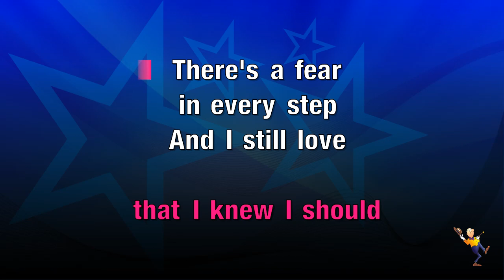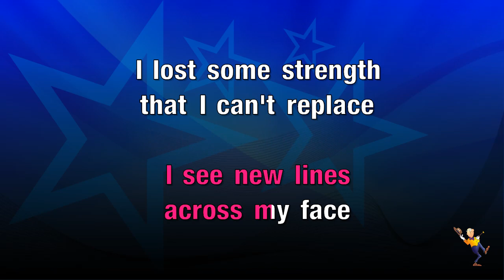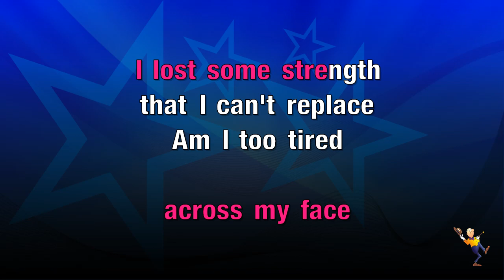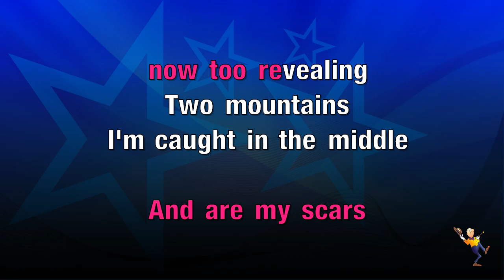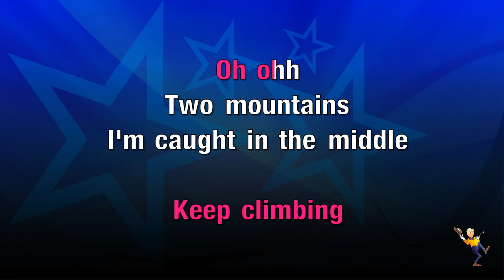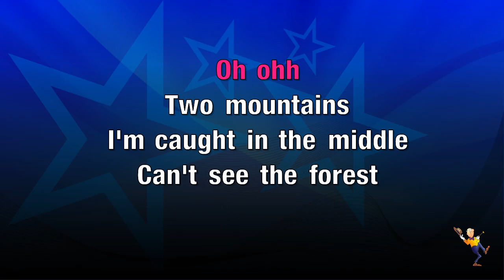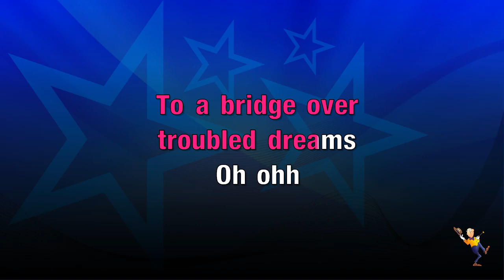Keep Climbing - Delta Goodrem (KARAOKE)